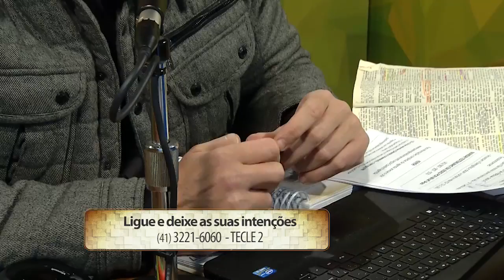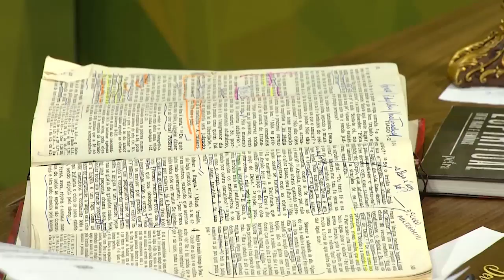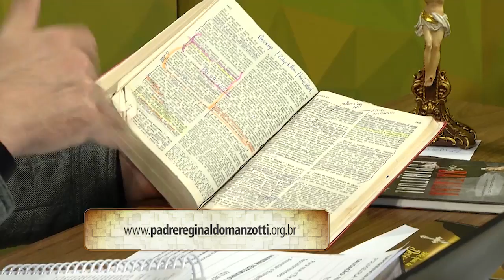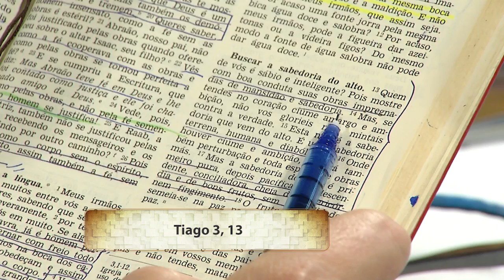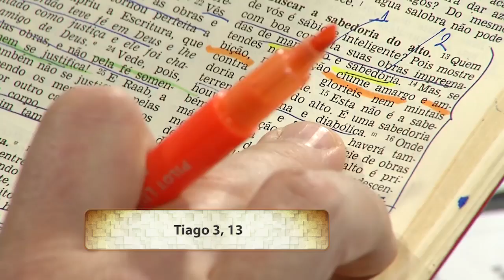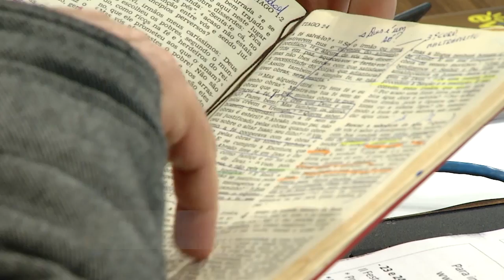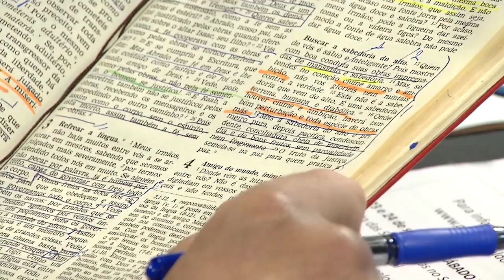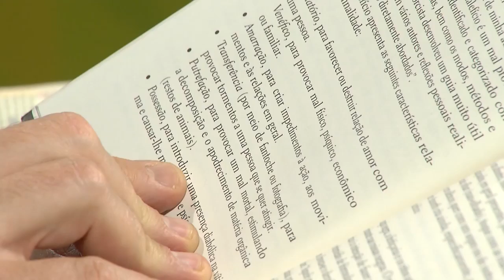Experiência de Deus | 01-09-2017 | 2º Dia da Novena de Exaltação da Santa Cruz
Hoje é o 2º Dia da Novena de Exaltação da Santa Cruz.

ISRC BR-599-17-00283